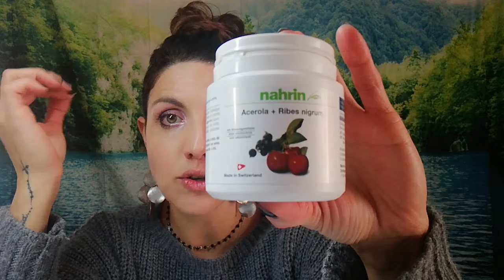ALLERGIE: POLLINE +ACEROLA